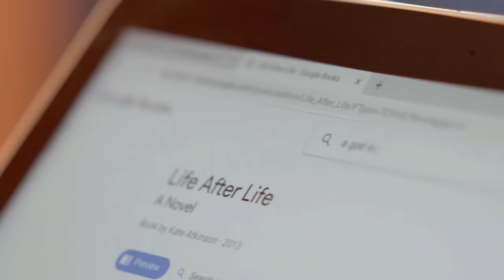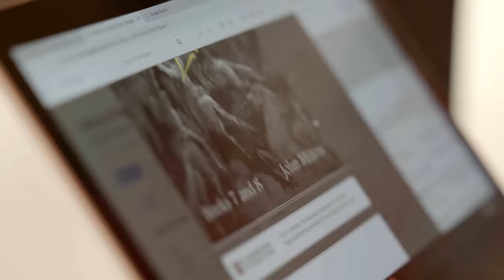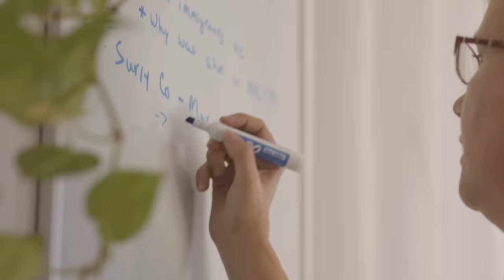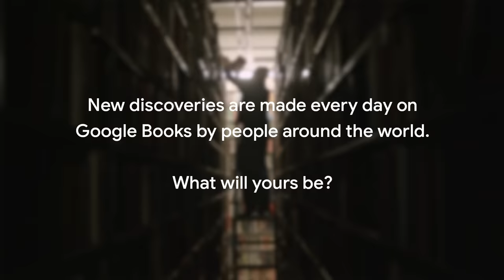Google Books: 15 years of preserving knowledge from around the world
Since 2004, Google has partnered with libraries and publishers around the world to preserve books and make the information accessible to people everywhere. On the 15th anniversary of the launch of Google Books, we speak with librarian Scott Dennis from the University of Michigan, member of the band AJR and PhD candidate Adam Metzger, and genealogy researcher Lisa Lisson on the discoveries they've made with Google Books. To research a topic you're interested in or to find your next read on Google Books,